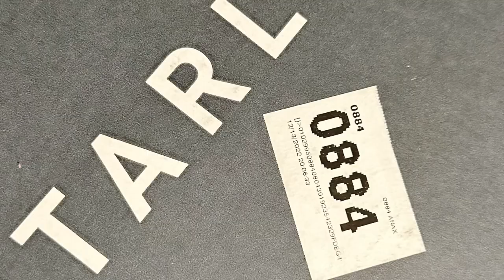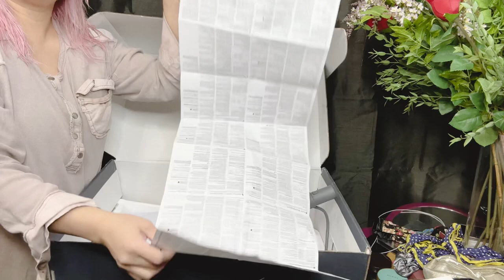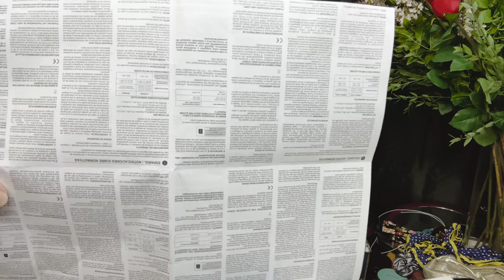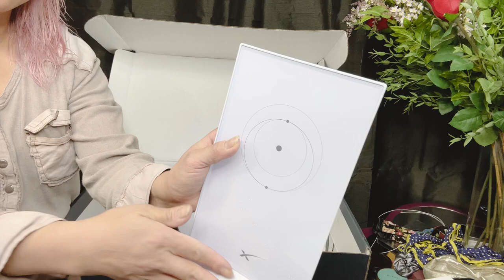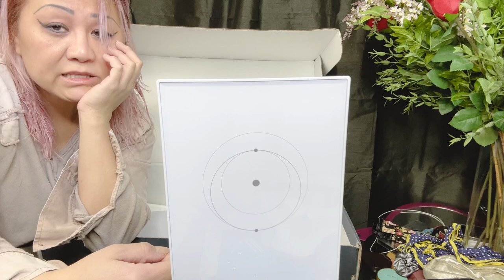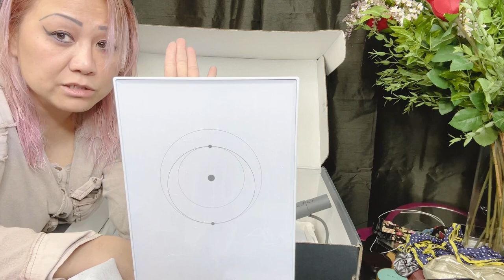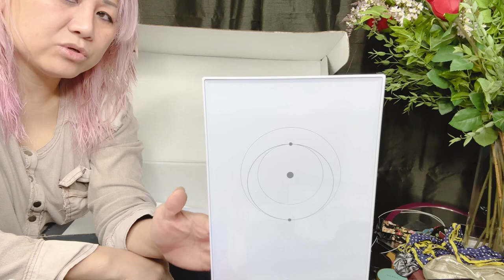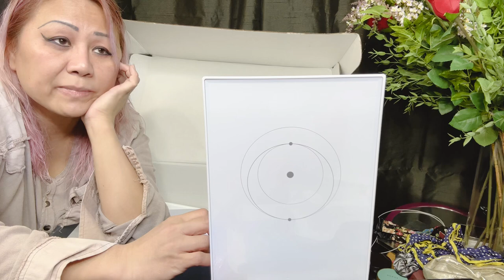UNBOXING STARLINK @ElonMusk-FanZone @Facttube @tesla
Unboxing Starlink Internet

I thank er up

❤️Drink: diet PEPSI

 ❤️BOB ROSS OIL PAINT

❤️ACRYLIC POUR

❤️FLOETROL CONDITIONER

for mixing acrylic paint making it heavy body paint /gel
Acrylic Paint Creative Inspirations

SILICONE OIL FOR ACRYLIC POUR

for live streaming bundle
For Impasto painting / paste

Chromacrylic Paint

heat guns

Ring light

Bose Wireless Earphones
Complete Acrylic Paint Kit

✅EASEL HEAVY DUTY
👑STENCILS CHECK BELOW:

Snow Whitening
Chromacryl Essentials ACRYLIC PAINTS
Heat gun High quality
To remove Air bubbles / for resin and epoxy/ DIY

Makes your painting flow evenly
Pouring Medium starter kit
ARTEZA Acrylic Pouring Paint
CANVAS BULK ROLL 60 wide x 50 yards 100% COTTON CANVAS
Pallete knife
RING LIGHT with Wireless REMOTE AND IPAD HOLDER 19 inches
BOSE SOUNDSPORT FREE
Acrylic Silicone oil to create cells
Golden Polymer Gloss Varnish with UVML 128 oz

GAMBLIN Varnish

GAMBLIN Medium Set

GAMBLIN INTRODUCTORY SET OIL PAINT

✅CREATIVE INSPIRATION PAINT
💋TSMA COOKING VLOGS

PIG/LAMB/CHICKEN ROASTERS

PIG/lamb/chicken ROASTERS

Sausage Maker

 For turn tables

for pouring turn tables
strainers for pouring

FLOETROL MEDIUM FOR ACRYLIC POURING PAINT

Acrylic paint pouring strainers

Hair Dryer for blowing paint away from the source

HEAT GUN QUALITY PRODUCT for removing AIR BUBBLES after painting ( Pouring Technique) BEST QUALITY HEAT GUN
Painting Knives

Acrylic Paint 48 counts

Metallic Acrylic Paint Set

Sargent Art Acrylic bottles 16 oz

😍EPOXY RESIN COLORED PIGMENTS:

😍RING LIGHTS FOR MAKEUP/ LIGHT FOR PAINTING:

OIL PAINT:

POURING MEDIUM

ADD ONS: For Corona Virus

Baseball Caps with Face Shield

BOB ROSS PAINTING BRUSHES

BOB ROSS PAINT SET

BOB ROSS FULL SET

BOB ROSS OIL PSINT 200 ml

BOB ROSS PALLETE

BOB ROSS LIQUID MEDIUM

BOB ROSS STUDIO EASEL

Metallic Ready to Pour

It’s not a lot but this will help our channel grow in terms of catching up on expenses and making this video more available to all our loyal audiences and subscribers.  We appreciate your Patronage.